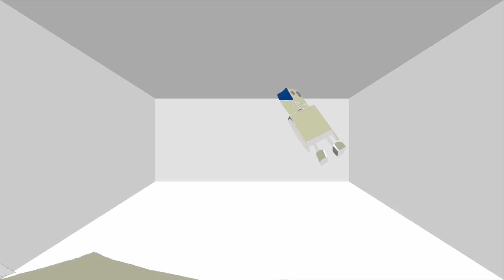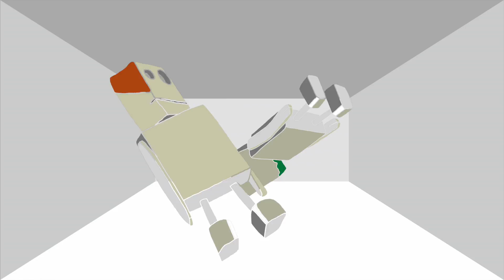SHOVEL WOOD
PAWS CRAFT WORKS: Taku Okabayashi, Seijiro So, Naoyuki Yamashita, / 岡林拓, 宗誠二郎, 山下尚之,
Composition: Kazuya Yonekubo, Takashi Aoki, Akira Katayama / 米窪 数哉, 青木 岳, 片山 明,
Illustration: Seijiro So / 宗 誠二郎
Guitar: Kazuya Yonekubo / 米窪 数哉
Bass: Akira Katayama / 片山明
Rhodes. synthesizer: Takashi Aoki / 青木岳

■斉藤愛
ヴォーカリスト/スタジオミュージシャン/ヴォイストレイナー
華原朋美「あきらめましょう」中川翔子「CAT LIFE」「残酷な天使のテーゼ」でコーラスを担当。

■宗誠二郎
イラストレーターの藤枝リュウジ氏に師事。2003年まで同氏のデザイン事務所（現藤枝リュウジデザイン室）に勤務。
以降フリーランスとして、出版・広告・放送などのイラストレーション、グラフィックデザインを手がける。
テレビ番組「ハッチポッチステーション」「クインテット」「フックブックロー」「コレナンデ商会」等のアートワークを藤枝デザイン室と共同で担当。

■flying turtle
Vo/Gt 米窪数哉（よねくぼ かずや）、Ba 片山明（かたやま あきら) 、Dr 田代潤（たしろ じゅん）、Tp 宗誠二郎（そう せいじろう）、Sax 小尾峰（おび たかし）が在籍したバンド「グランドモナーク」が「Fuji Rock Festival 2003 Rookie A Go Go」に出演した事をきっかけに新たなプロジェクトが発足し、Key 青木岳（あおき たかし）、Vo 斉藤愛（さいとう あい）を加え、flying turtleが結成される。
2005年よりFunk, Soul, R&B, Jazz, Reggae, Hip-Hop, Rockなどオールジャンルなバンドとして本格的な活動を開始し、AOYAMA 月見ル君想フ、 The Doors、Club Asiaなどの都内ライブハウス・クラブを中心としたライブや、アルバム制作を行う。
常にコンセプトを持ちライブ全体を1枚の絵として作り上げるようなステージ構成において、高い評価を得ている。